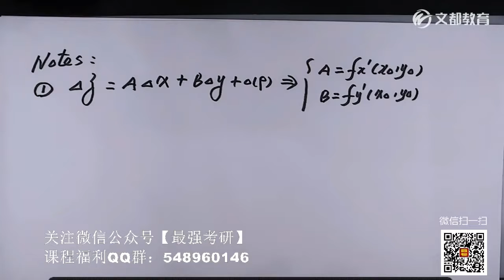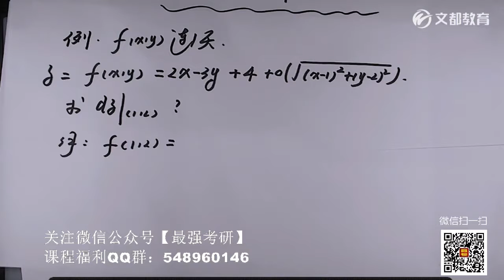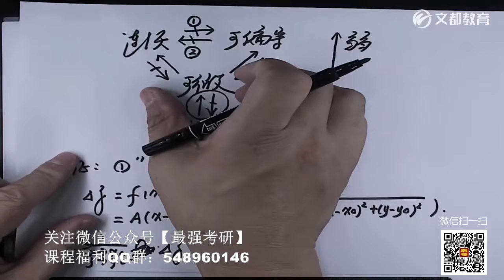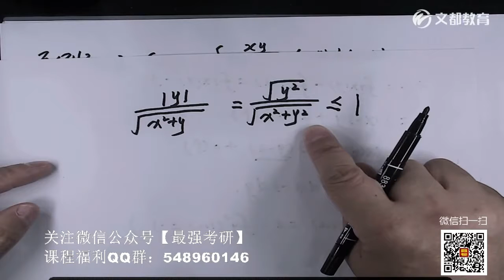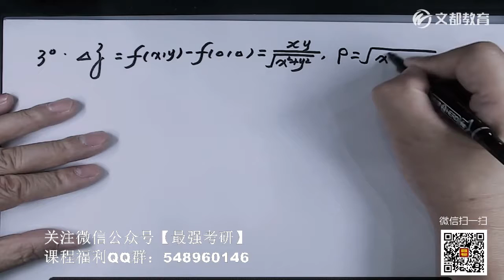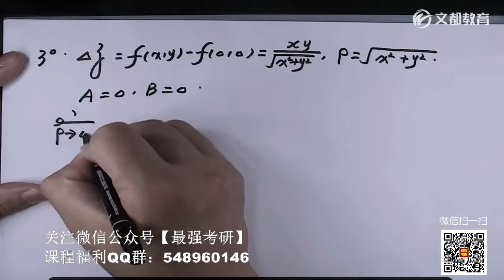040—文都2020考研数学强化课程高等数学第二模块微分学（27）